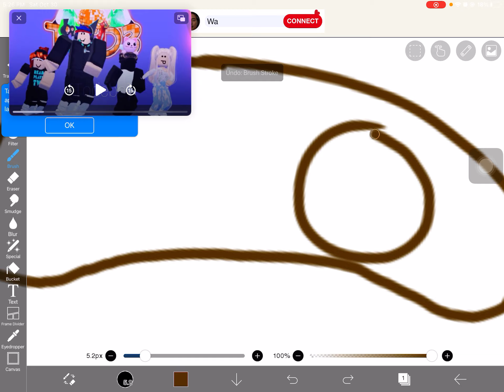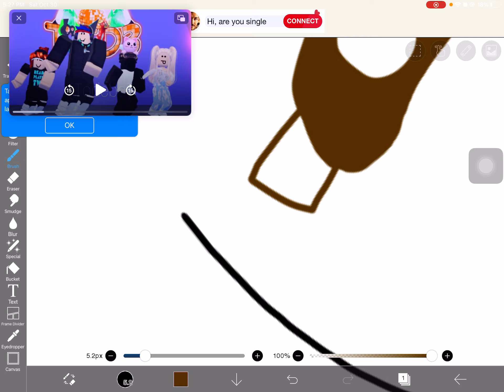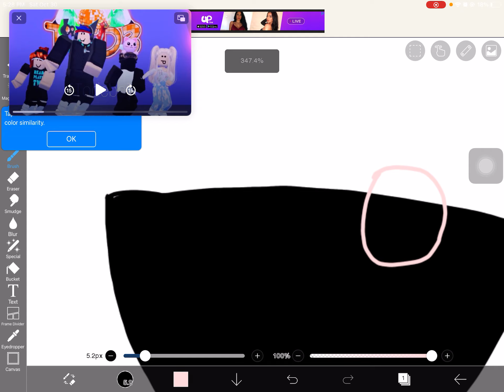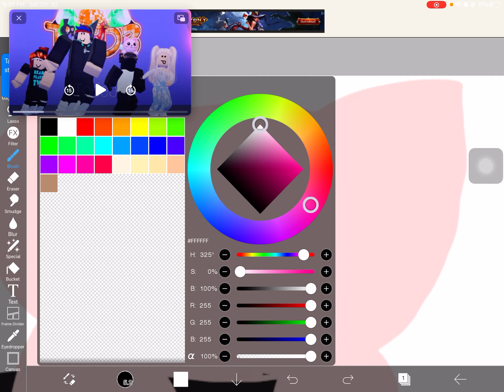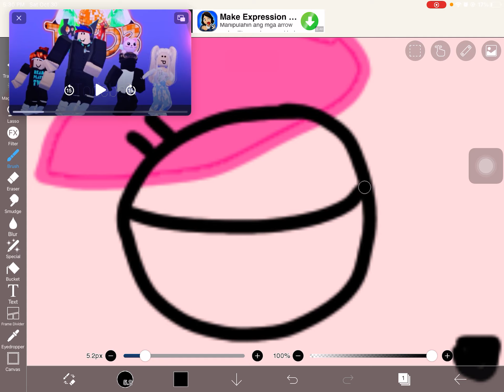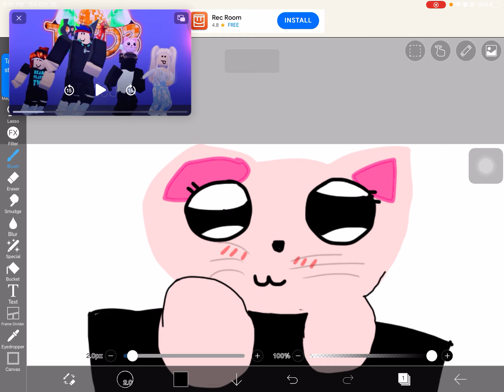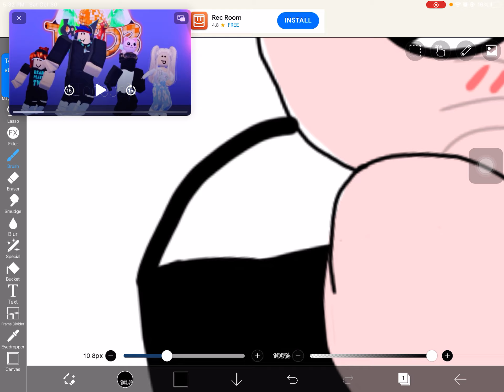I drew Todeba In roblox in ibis paint. I tried hard ok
The sounds was me chewing my bubble gum 😂😂😂